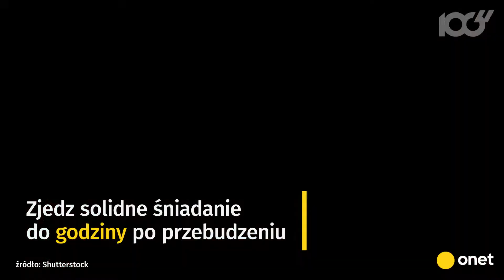Te śniadania dadzą Ci energię na cały dzień | Onet100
Śniadanie to najważniejszy posiłek dnia. Nie musi być nudny. Wystarczy pomysł. Zobaczcie nasze propozycje na genialne śniadania - każdy znajdzie tu coś dla siebie.